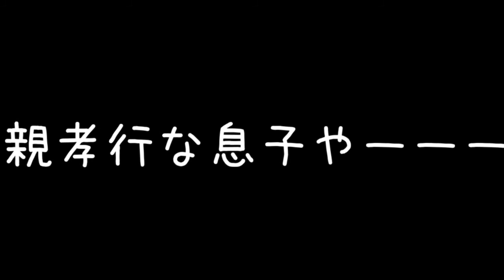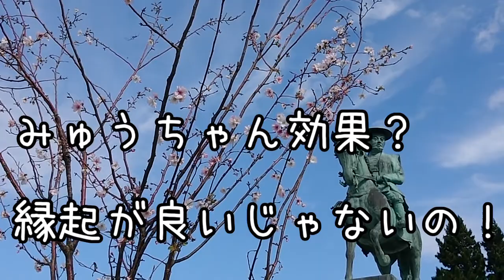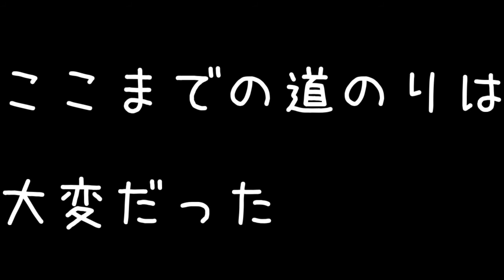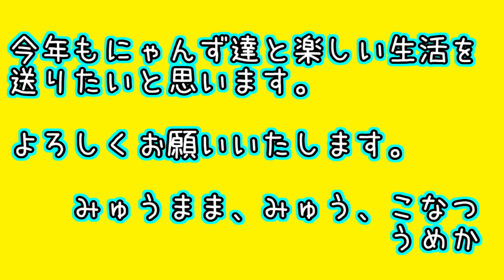ママ【放射線治療】の合間に【プチ旅行】に、行ってみた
昨年9月検査の前の日は、全く眠れませんでした。
みゅうちゃんの検査の結果、ガンだという事がわかり
放射線治療で少しでも良くなる方向へいきそうだということがわかり
安心しました。
治療には時間がかかるので、待ち時間に
プチ旅行をすることにしました。
旅行をしないままに、みゅうちゃんからの
親孝行なプレゼントでした(*´▽｀*)

2017年夏・・・みゅう♂(当時13歳)とママ(主)で、のんびり静かに暮らしていました。みゅうは、生後間もなく捨てられていた保護猫さんでした。

2017年8月14日 こなつ♀(推定)生後2～3週間で我が家にやって来た保護猫さん。お母さん猫がくわえていたのを、落としてしまったのか？歩道に一人でさまよっていました。

2018年6月12日 うめか♀(推定)生後1ヶ月～2ヶ月で我が家にやって来た保護猫さん。猫風邪か・・・？涙と鼻水が止まらないので病院に連れて行き、そのままうちの子になりました。